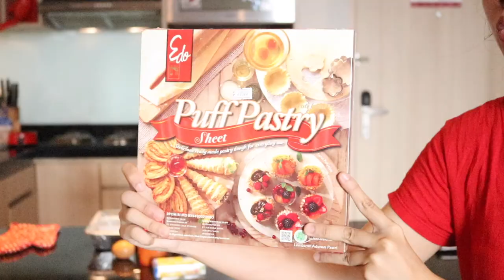TUTORIAL MENIKMATI HIDUPP.. | VLOG 2021 #2 | ADELINE THESA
GABUT BERSAMAHH
I hope u guys can enjoy mine. Bon Voyage!